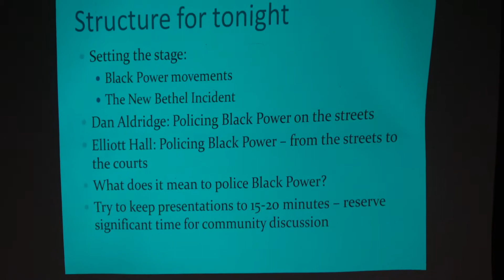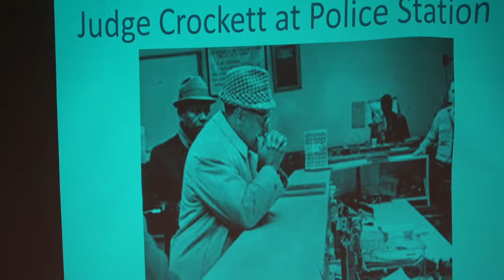Detroiters Speak 2/21/2019: Policing Black Power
Speakers: Rev. Dan Aldridge, Elliot Hall

Moderated by: Peter Hammer (Detroit Equity Action Lab)

Policing Black Power will look at surveillance and police activity targeting the emerging Black Power movement in Detroit.  Topics will include the Republic of New Africa, the Black Panthers, the New Bethel Incident and the response of Black Judges and Lawyers, like Judge George Crockett, Jr., and Attorney Ken Cockrel.